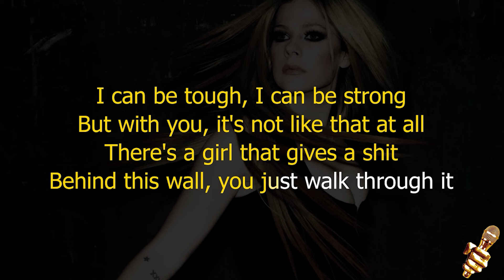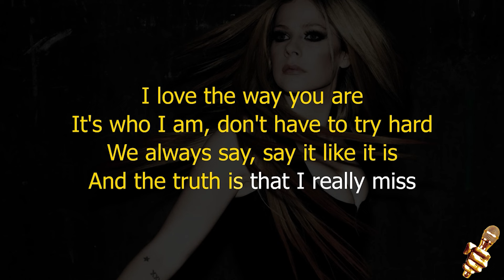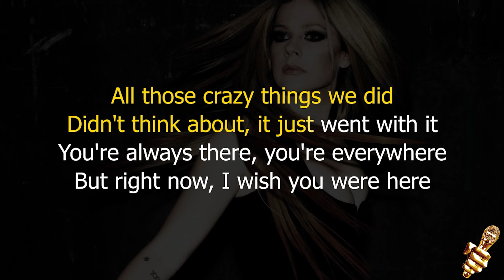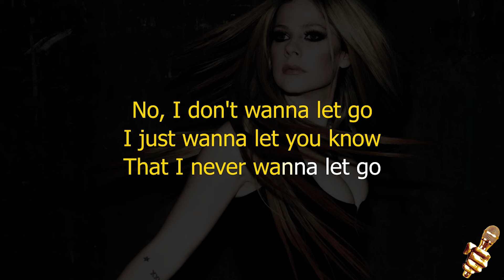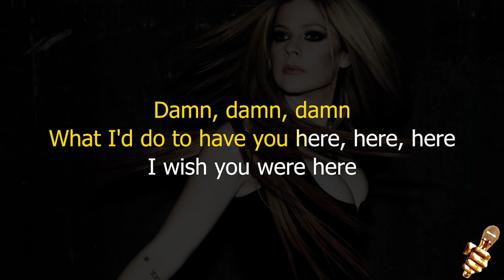Avril Lavigne -Wish You Were Here (Karaoke Version)